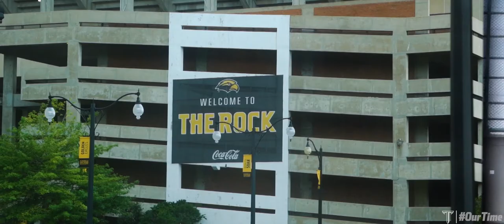Behind the Wall - S6, E4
Go Behind The Wall of Troy’s victory at Southern Miss